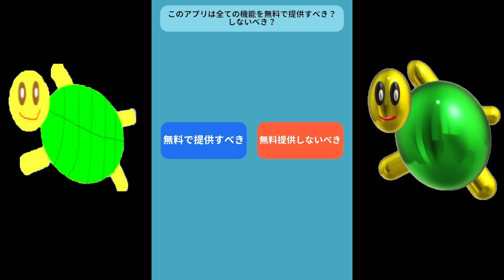論破少年まなぶくん